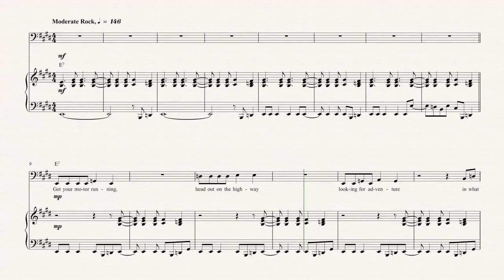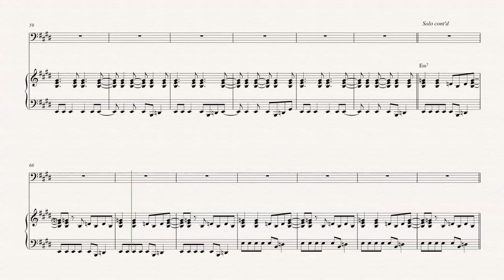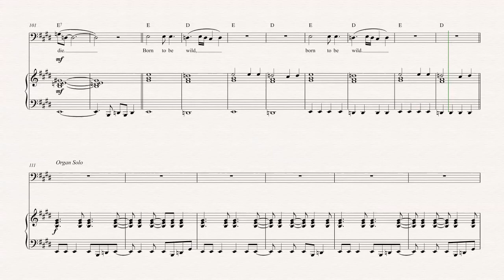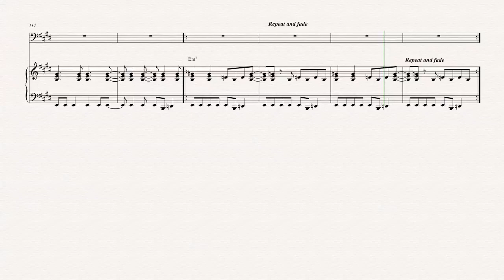Euphonium - Born to Be Wild - Steppenwolf - Sheet Music, Chords, & Vocals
Euphonium sheet music, chords, and vocals of  Born to Be Wild - Steppenwolf

Learn to play Born to Be Wild Music and play along!